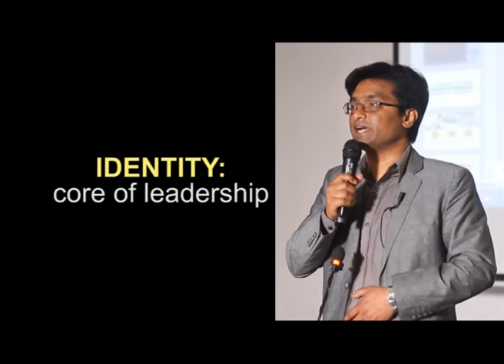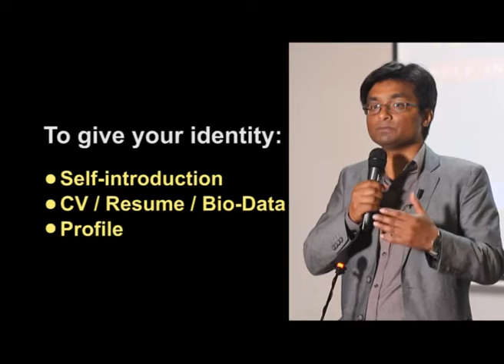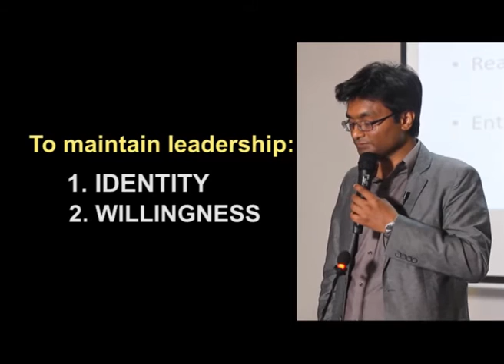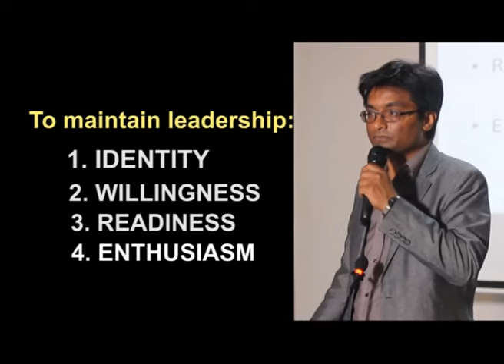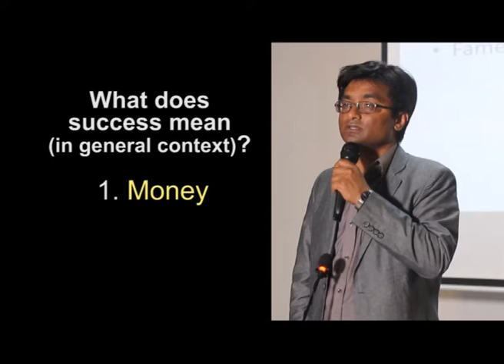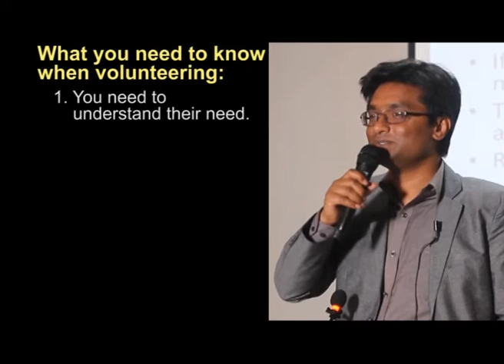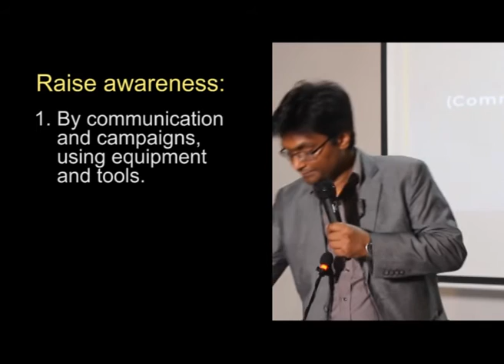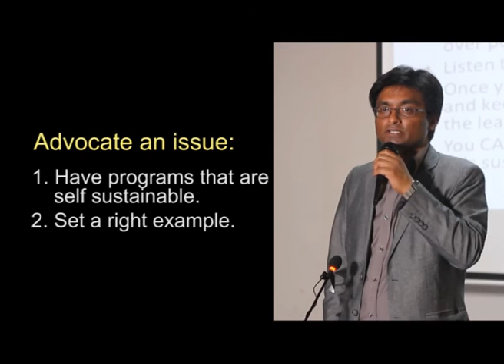SANTOSH SHAH: Youth Leadership Training (YLT)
Leadership Academy
presents
Youth Leadership Training (YLT)
Trainer: Santosh Shah
President, Leadership Academy

Broadcast Channel: NTV PLUS.
Broadcast Date: 21st April 2018, (08th Baisakh 2075), Saturday.
Broadcast Time: 8.05 PM.
(Repeat: Sunday 2:30 PM).